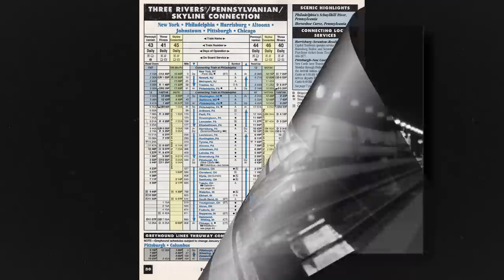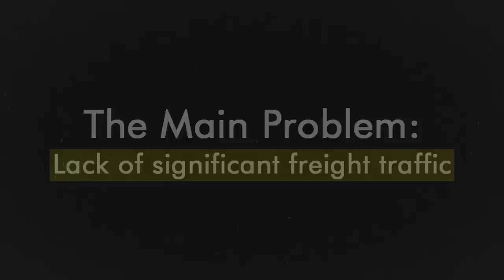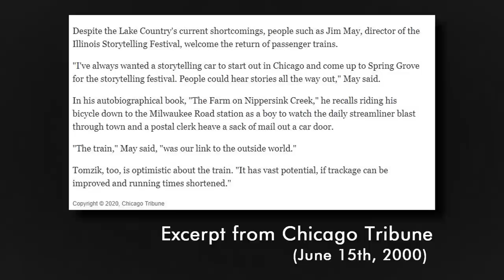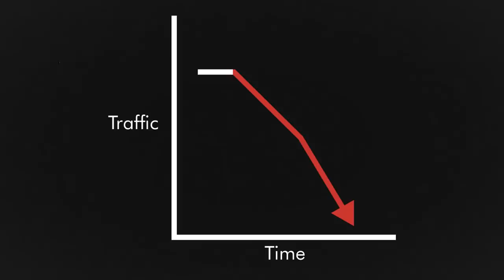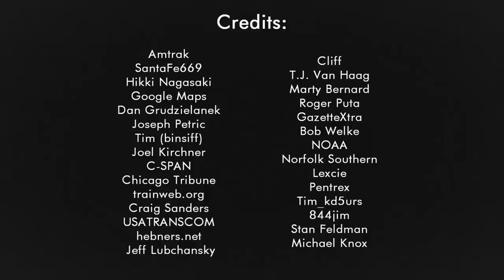Amtrak's Obscure Mixed Train: The Lake Country Limited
Amtrak is obviously well known for their passenger service across 47 American states and three Canadian provinces, but at one point, the railroad once considered a much larger role transporting mail and express freight. Throughout the late 1990s and early 2000s, Amtrak looked to invest and develop an increased presence in the freight railroading industry. Unfortunately, this wasn't very popular with freight railroads who saw this as new competition, nor was it very successful to begin with. The Lake Country Limited was one of Amtrak's experiments and or guinea pigs for a serious freight-dependent route, taking place between Chicago, Illinois and Janesville, Wisconsin. In retrospect though, it remains a relatively obscure and unknown Amtrak route, in this video, I'll explain what happened to this service and why it didn't last too long.

Chapters:
0:00 Introduction
0:35 Planning Stages
2:03 Service Begins
4:44 Problems Arrive
8:12 Credits